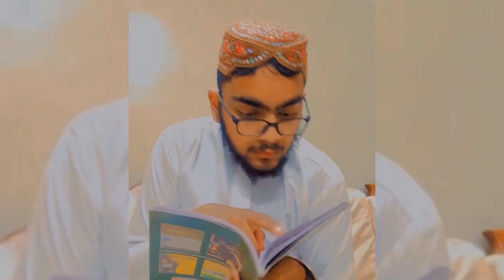Qari sahab funny video 😂